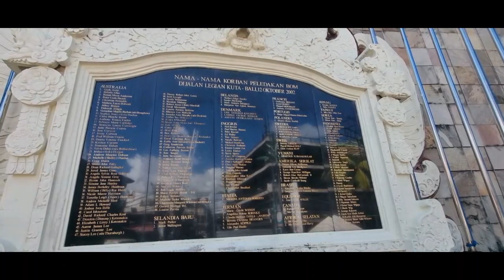ΔΙΑΚΟΠΕΣ ΣΤΟ ΟΜΟΡΦΟ ΜΠΑΛΙ Part 2 με τον Δημητρη Κατσαρο